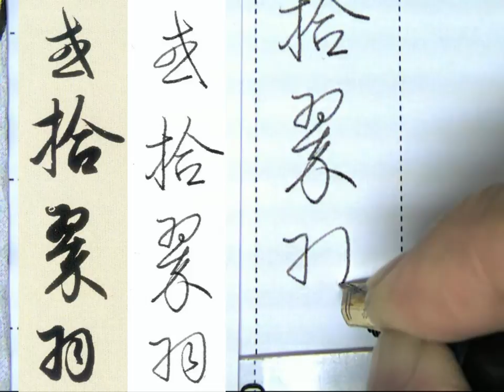鋼筆書法 趙孟頫行書洛神賦 168或拾翠羽